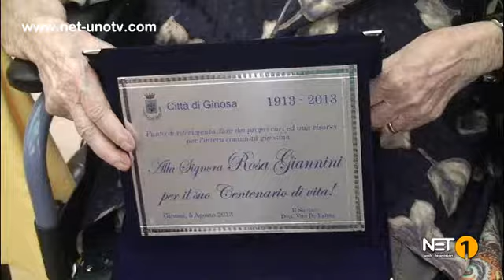GINOSA, 6AGO - Nonna Rosina compie 100 anni! L'abbraccio di tutta la cittadinanza